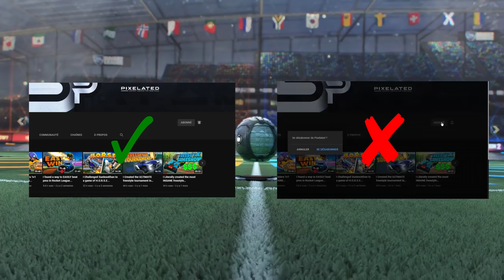The H.O.R.S.E crossbar challenge RETURNS...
Hello all! In todays video we return with a classic! The H.O.R.S.E crossbar challenge!! Last time Pulse OSM and Pulse sam clapped me and Seba. Today I summon a new team mate seeking my first dub.